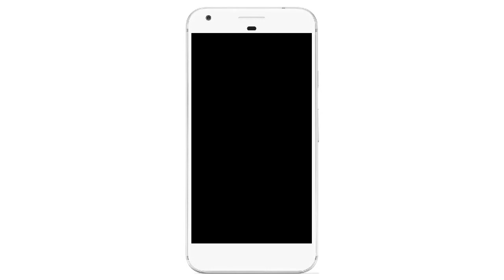দ্বিখণ্ডিত কাশ্মীর : ভারতকে ঠেকানোর হুমকি পাকিস্তানের !! What happened in Kashmir ?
আন্তর্জাতিকভাবেই বিতর্কিত অঞ্চল হিসেবে পরিচিত কাশ্মীর । তাই ওই অঞ্চল নিয়ে ভারত সরকারের একতরফা সিদ্ধান্ত মেনে নেয়া হবে না। জাতিসংঘের নিরাপত্তা কাউন্সিলের দেয়া রেজুলেশনের কথা মনে করিয়ে দিয়ে বলা হয় ভারত সরকারের ওই সিদ্ধান্ত কাশ্মীর ও পাকিস্তানের জনগণ কখনো গ্রহণ করবে না।’